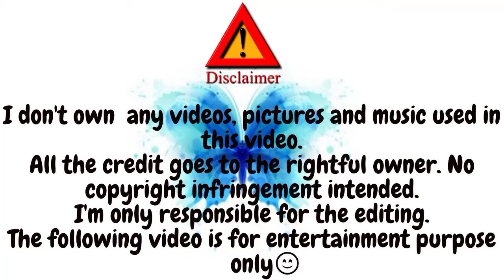Momo & Mina tried to photobomb eachother but failed